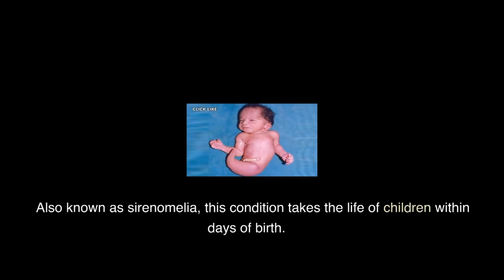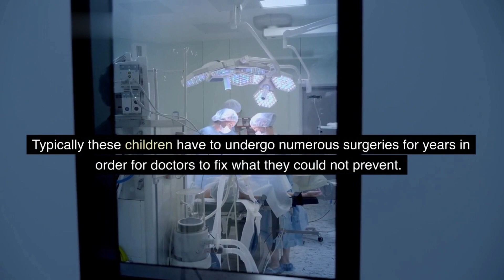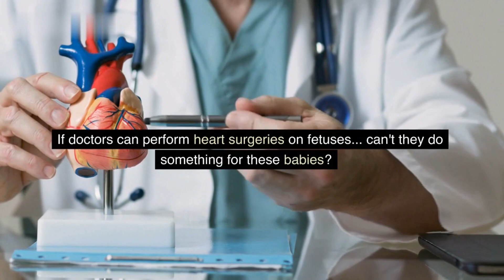The Mystery of Mermaid Syndrome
Sirenomelia, also known as mermaid syndrome, is a rare and extremely severe congenital disorder characterized by the fusion of the legs. The affected individuals typically have a single fused lower limb, resembling the tail of a mermaid, and various other anomalies of the organs and bones in the affected region. The condition is considered to be one of the rarest and most severe congenital malformations. The majority of individuals with sirenomelia do not survive beyond a few days after birth due to severe malformations of internal organs and the circulatory system. The exact cause of sirenomelia is not well understood, but it is thought to result from a combination of genetic and environmental factors.